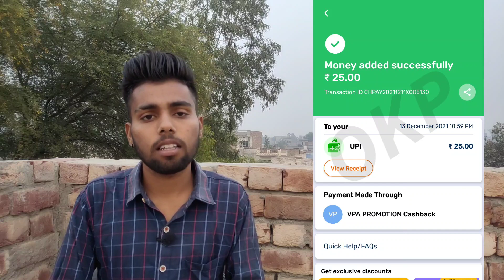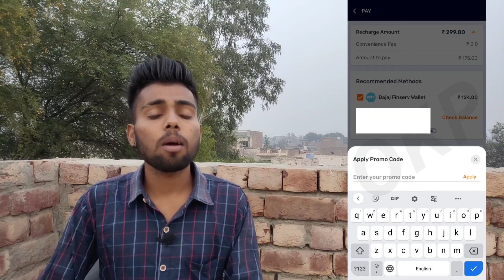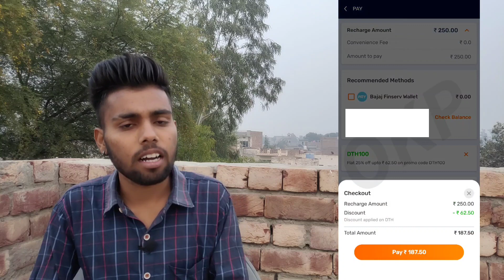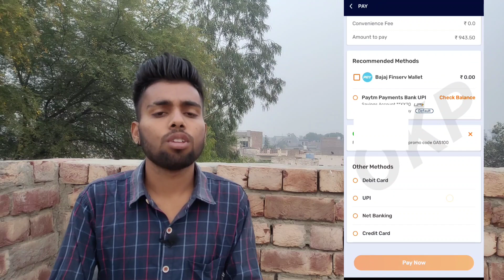Bajaj Finance Wallet ₹400 Cashback All User Loot | Send Money, Mobile & DTH Recharge Code, Gas Code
My Video Topic Covered
1. Bajaj Finance Wallet ₹400 Cashback Offer
2. Bajaj Finance Create UPI Offer
3. Bajaj Finance Mobile Recharge offer
4. Bajaj Finance Recharge Code offer
5. Bajaj Finance DTH Recharge offer
6. Bajaj Finance Gas Cylinder offer